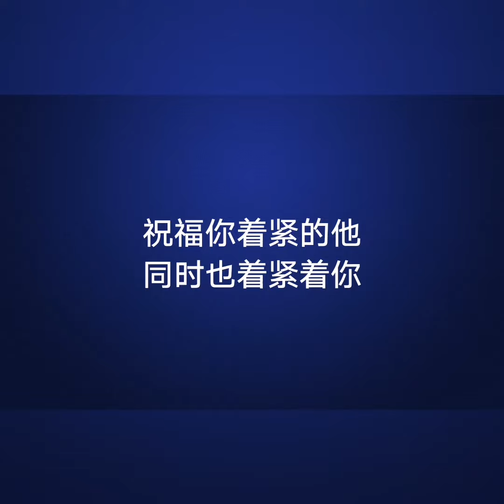【着紧一周年啦！！】感恩所有着紧我们的单位！愿每个你着紧的他同时也着紧着你！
很多感恩，多谢的话是说之不尽的。尤其是一首一开始只和自己有关系的创作。
要不是大家的热情支持与帮助，无法让更多人听见！
再次感谢 曾国辉 Tedd Chan  Bosh Production Studio
Xiao yu 小玉 八度空间  One FM  988  大嘴叭loudspeaker  Neway Karaoke Box Malaysia
部落志 Blogzine 听什么音乐uh?  VA Channel Live  Zhap Fun 杂菜饭  弄點 Loading  Mix.com.my

因为有你们，才让更多人听见本地广东歌·！
感恩所有着紧我们的单位！愿每个你着紧的他同时也着紧着你！
着紧一周年啦！！

(P)&©: LCLS Conceptual Workshop (letscheers letssweets conceptual workshop)